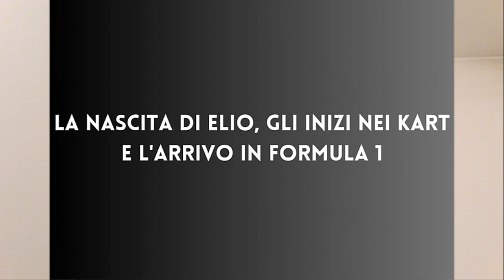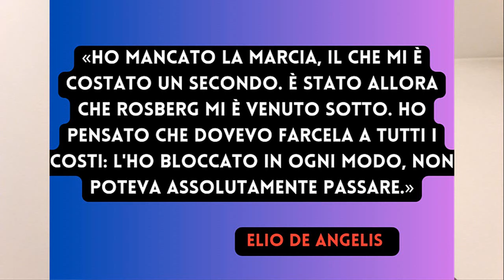Elio De Angelis: La storia di un pianista e anche competitivo pilota romano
Ciao ragazzi, in questo video ho raccontato la storia dell'italiano Elio De Angelis, che è stato un pilota di Formula 1 molto competitivo e forte a mio parere, buona visione.